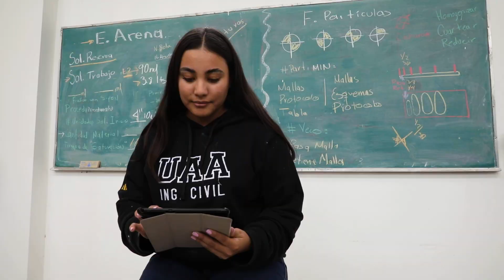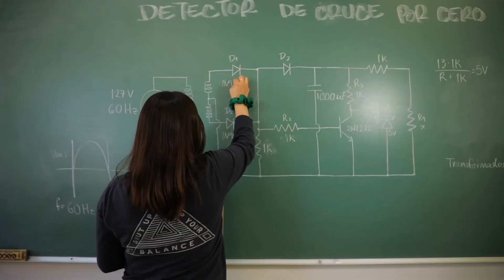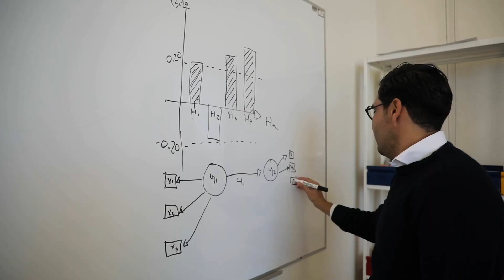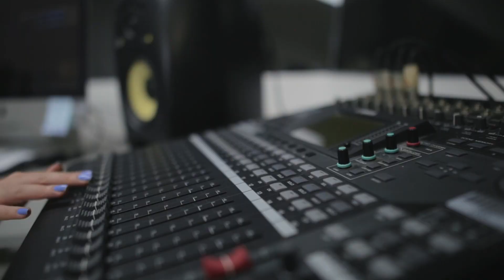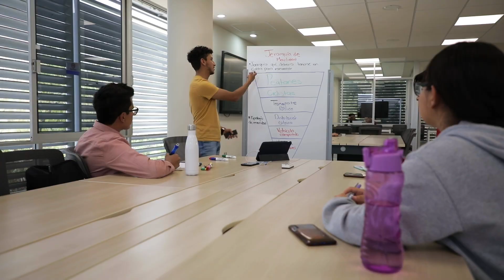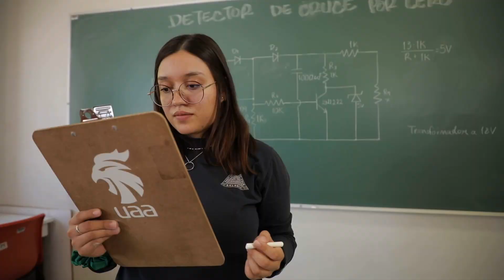Universidad Autónoma de Aguascalientes 2023